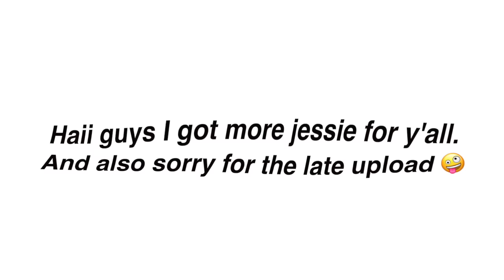I edited a jessie episode because i had nothing better to do | Part 11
FAQ✧✧✧✧_________________________

-ImJbriizle